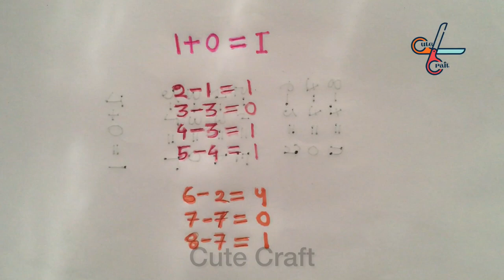Love Formula For Your Love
In this video, I will show you, Love Formula For Your Love .